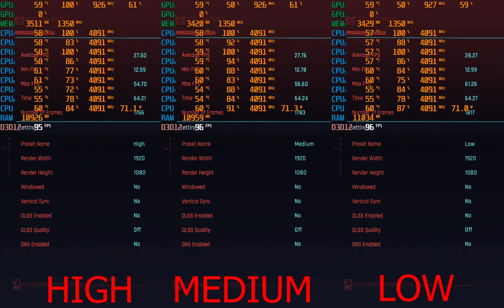Cyberpunk 2077 ON R9 290X 2022 OLD GPU VS NEW GAMES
how cyberpunk 2077 runs on high medium and low settings on cyberpunk 2077.. BENCHMARKS